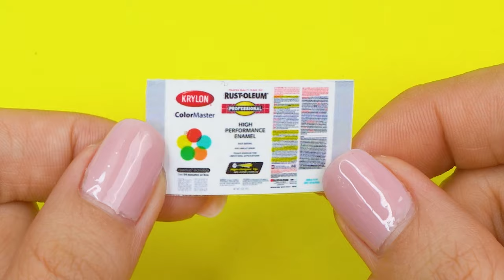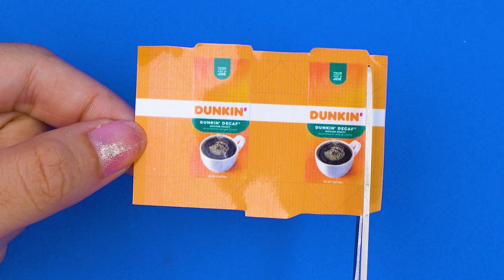24+ EASY DIY MINIATURE FOOD AND CRAFTS FOR BARBIE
In this collection of DIY miniature Barbie crafts and hacks, I will show you how to make it simple: mini Milkana cheese, mini windmill, mini papaya, mini pots, mini M&M candy, mini Dunkin' Donuts, mini fluorescent lamp, mini lead soldiers,  mini Krylon ColorMaster. Watch the video Barbie diy to the end so as not to miss the most interesting and like if you liked.

With this miniature food you can play with dolls in their dollhouse, or on the table, to take with you in your bag. It is suitable for playing not only forbarbie, you can play with other dolls.